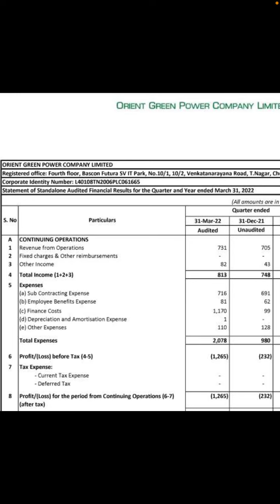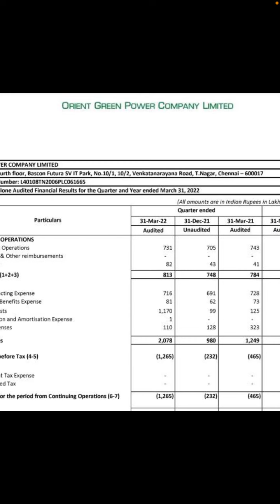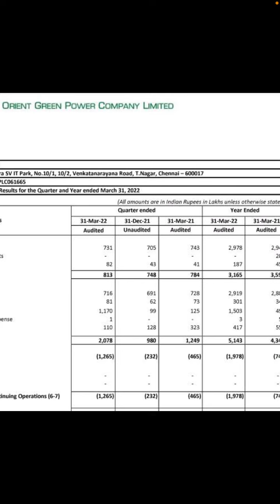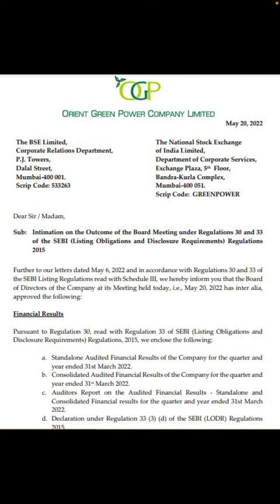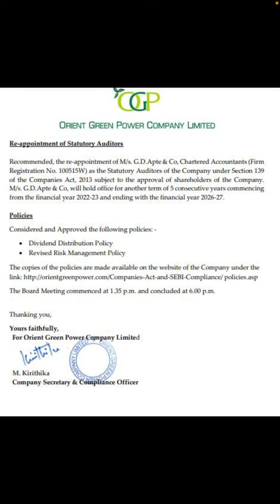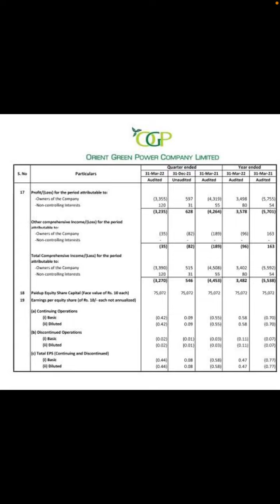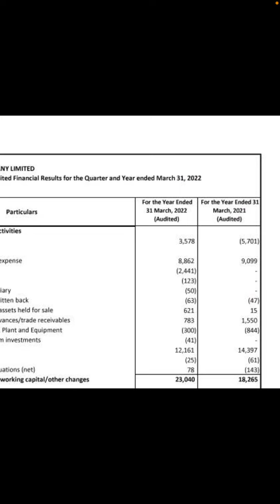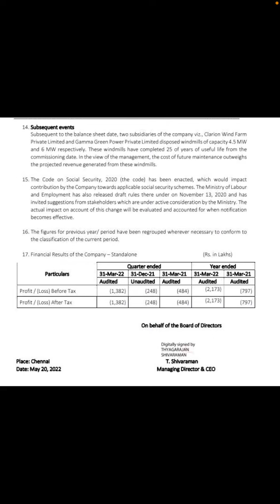Q4 Results Out | Orient Green Power Share Latest News